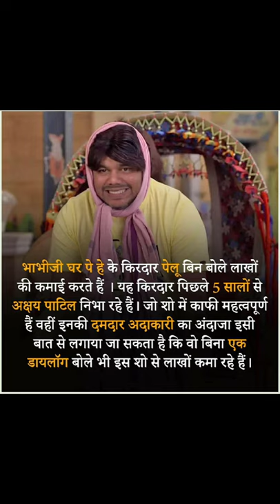Bhabhi ji Ghar par hai ke superstar Pelu rickshaw Wala